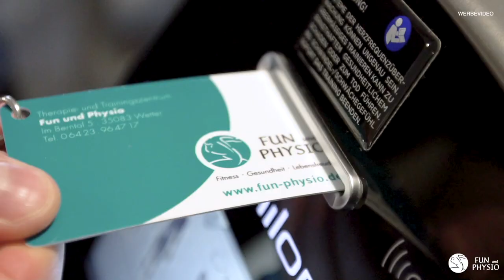Essen wir alle ZU VIEL ZUCKER?? - 1 // Therapie- und Trainingszentrum Fun udn Physio Wetter.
Essen wir alle zu viel Zucker? Wie viel Zucker ist noch ok, und ab wann wird es ungesund? Sind Kartoffeln und Brot nicht eigentlich auch Zucker...?

Durchschnittliche tägliche Gehstrecke an einem typischen Wochentag in den Jahren von 1910 bis 2010